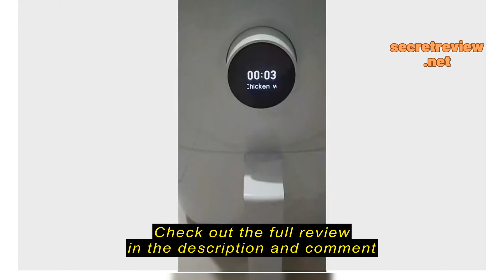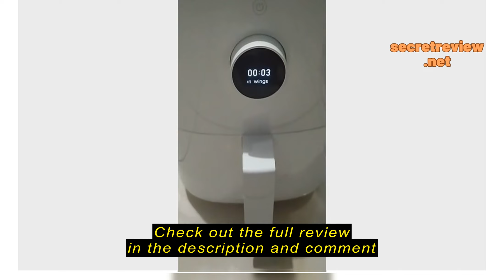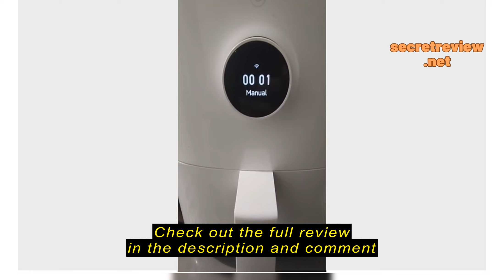Review Xiaomi Mi Smart Air Fryer 3.5L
Xiaomi Mi Smart Air Fryer 3.5L